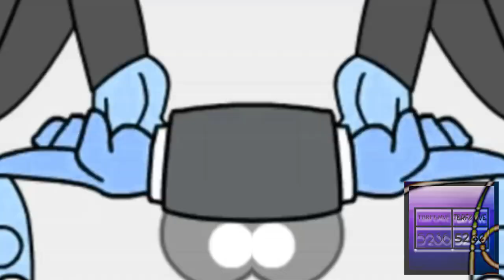Preview 2 R'sUC Stuff V8 [R'sUC's Version] Effects (Based on Preview 2 V17 Effects)